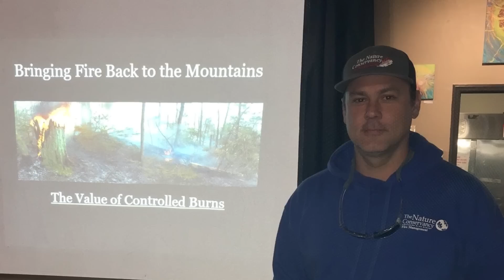Niedźwiedź tonął w wodzie. Od tego, co zrobił ratując go ten mężczyzna, aż włosy stają dęba!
Pośród wszystkich niedźwiedzi, niedźwiedź brunatny uważany jest za dość spokojne zwierząt. W sytuacji zagrożenia, staje się jednak niebezpieczną bestią. Właśnie dlatego, gdy na przykład policja na Florydzie otrzymuje zawiadomienie o niedźwiedziu w budynku mieszkalnym, musi podjąć natychmiastowe działania.